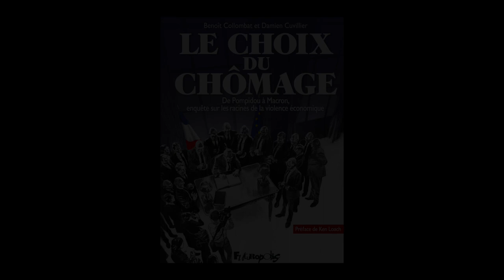Benoît Collombat - Le choix du chômage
Benoît Collombat vous présente son ouvrage "Le choix du chômage - De Pompidou à Macron, enquête sur les racines de la violence économique", illustré par Damien Cuvillier et publié aux éditions Futuropolis.